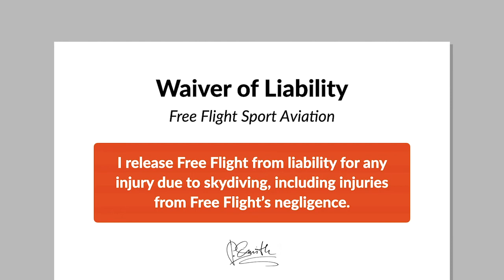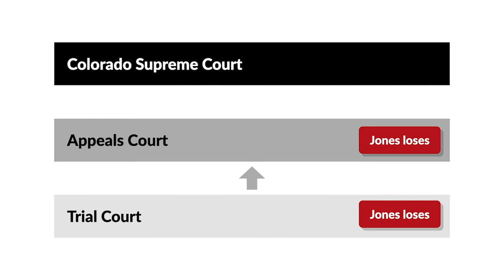Jones v. Dressel Case Brief Summary | Law Case Explained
Jones v. Dressel | 623 P.2d 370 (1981)

Waivers of liability are common practice in industries where customers stand a decent chance of getting hurt. Jones versus Dressel is the story of a teenager who took up parachuting and came to regret signing that exculpatory agreement.

William Michael Jones, aged seventeen, decided he wanted to jump out of an airplane. He sought the services of Free Flight Sport Aviation, which operated a recreational skydiving facility. Free Flight sold customers airplane rides that took them to the correct altitude above the parachute landing site, whereupon they jumped out of the plane and, if all went well, landed gently under their parachutes.

Free Flight had all of its customers sign a waiver of liability and covenant not to sue. A customer who signed this waiver agreed to release Free Flight from liability for any injury that occurred due to participating in skydiving activity at Free Flight’s facility, including for injuries that resulted from Free Flight’s negligence.

Jones turned eighteen one month after signing the contract. About a year later, he was riding in one of Free Flight’s airplanes when it crashed. Jones was seriously injured.

Jones sued Free Flight, alleging that the crash was the result of Free Flight’s negligence and willful and wanton misconduct. Citing the exculpatory agreement Jones had signed, the trial court dismissed the case. The court of appeals affirmed. Jones appealed to the Colorado Supreme Court.

Want more details on this case? Get the rule of law, issues, holding and reasonings, and more case facts

Have Questions about this Case? Submit your questions and get answers from a real attorney